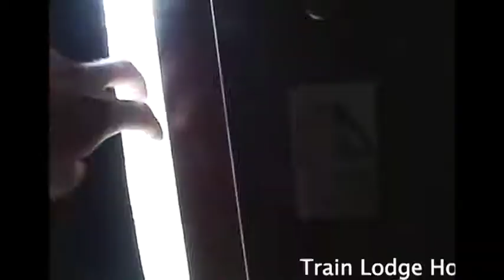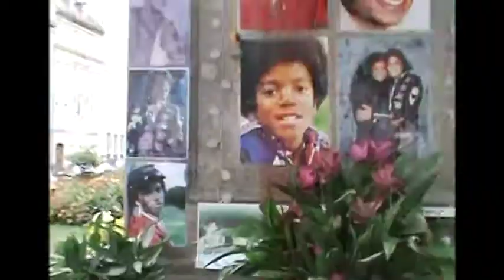The European Tour \\ Trailer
This is the music video trailer to my 'home video' series called "The European Tour." The series is 6 episodes long. It's a story of my friends and I traveling abroad to 4 different countries in less than a week. I used my old Sony camcorder to film most of the trip.